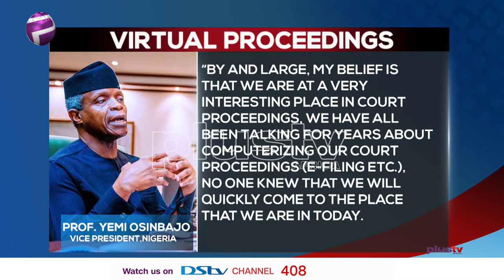Virtual Proceedings: VP Osinbajo Applauds Supreme Court’s Ruling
Nigeria’s Vice President, Prof. Yemi Osinbajo says that the endorsement of virtual court proceedings by a Supreme Court ruling has saved the country’s system of justice another catastrophic round of technical decisions around the constitutionality of such proceedings.